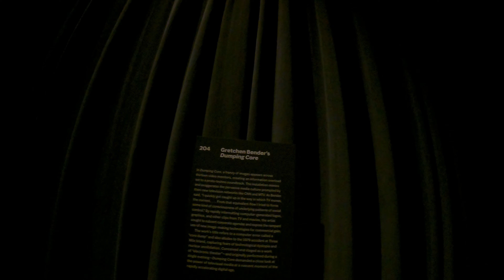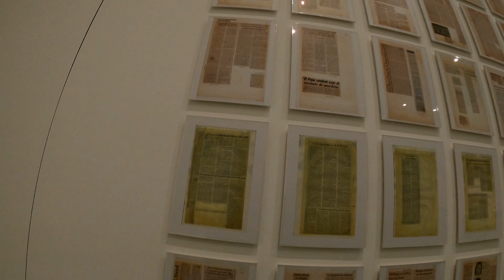4K60 NYC MOMA Museum of Modern Arts Inside Tour part 2 2020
moma trip after covid in december 2020
following the part 1
now we are at the second floor of moma
bunch of cool stuff
lets see which one u like the most